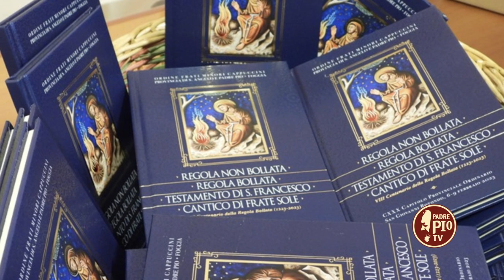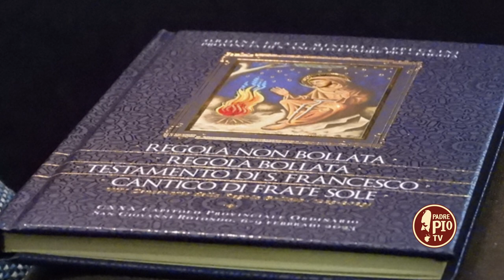Fra Francesco Dileo è il nuovo ministro provinciale dei Confratelli di Padre Pio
Fr. Francesco Dileo da Cerignola (FG) è il 140° ministro dei Frati Minori Cappuccini della Provincia religiosa di Sant’Angelo e Padre Pio. Eletto l'8 febbraio 2023.
Il capitolo Provinciale ha eletto:
Vicario provinciale: Fr. Aldo Broccato da Sant’Elia a Pianisi (CB)
Secondo consigliere è fr. Rinaldo Totaro da Sant’Elia a Pianisi (CB)
Terzo consigliere è fr. Pasquale Cianci da Cerignola (FG)
Quarto consigliere è fr. Natalizio Varvara da Gravina di Puglia (BA)